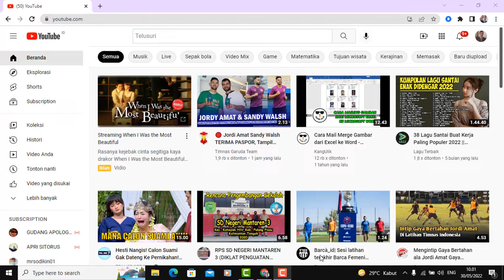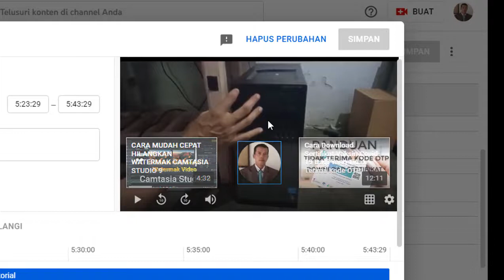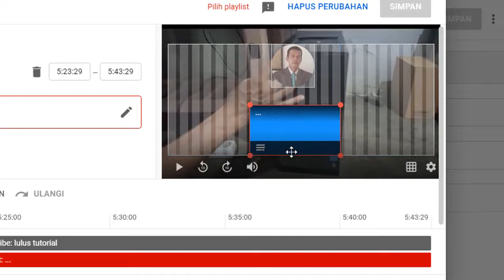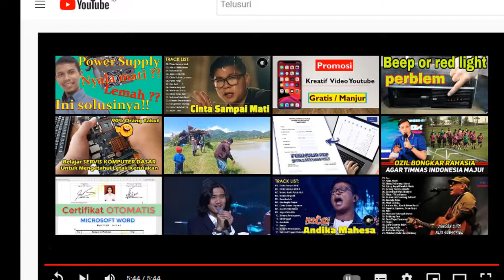Cara Mengganti Playlist & Tombol Subscribe Pada Akhir Video Youtube